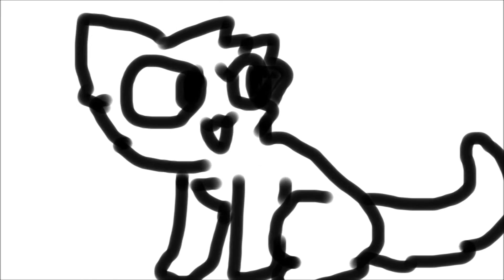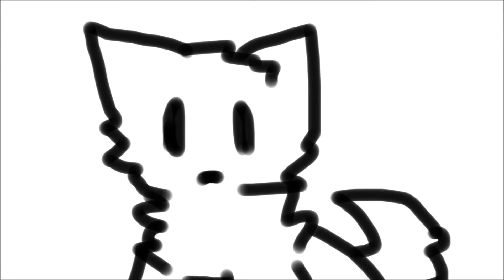(warrior cats storyboard)we are number one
"Tigerstar is at it again with trying to murder Firestar! With the help of Mapleshade, Brokentail, and Hawkfrost, they do their best to capture Firestar and hold him hostage. Meanwhile, Ivypool and Dovewing are witnessing the plan unfolding and they figure out what to do! Also, Ashfur is there for some reason distracting Firestar."

dark forest cats aren't very intelligent okay

who thought this was a good idea to even publish it. you know what. screw it. this has taken me a lot of time and i wanna show u want i got...as a storyboard.. its not a meme...but a storyboard

i dont know if i'll actually animate it. maybe if i get a better animation program, I might feel better about making this an actual thing.

i had fun with it though and i thought i would show you what it looks like so far.

Characters are:
Tigerstar: Regular Robbie Rotten
Mapleshade, Brokentail, Hawkfrost: Bobby, Flobby, and Tobby
Firestar: Sportacus
Stephanie and Stingy: Ivypool and Dovepool
Ashfur: The old lady disguise but i can't let tigerstar disguise so

warrior cats belong to erin hunter